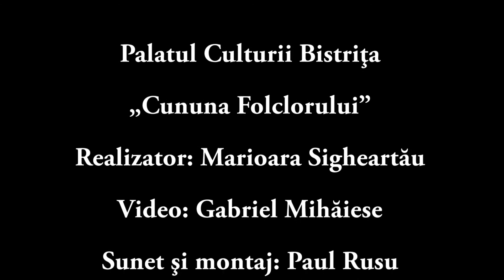Emisiunea „Cununa Folclorului" de vorbă cu Marian Predescu